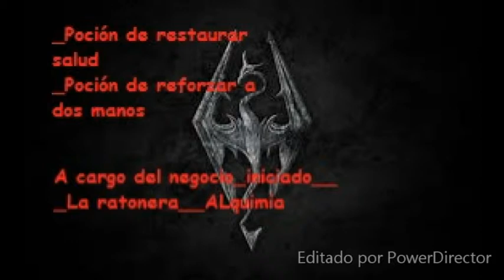Skyrim_La ratonera_Ps3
__::: Brynjolf :::__
completado: un acuerdo fortuito
iniciado_a cargo del negocio
_La ratonera ::::
__Alquimia :::
poción restaurar salud :::
peso_0.5/valor_14/restaura 22 puntos de salud
::: Poción regenerar salud  :::
Ajo/Frutos de enebro_la salud se regenera un 22% mas rápido durante 300 segundos.
-Regenerar_salud ::: flor azul de montaña/ranúnculo encorvado
-Alquimia_nivel_22
-poción_reforzar a dos manos:::
campanilla de la muerte/amanita muscaria/lengua de dragon___peso0.5/valor_146 ::: las armas a dos manos causan un 18% mas de daño durante 60seg